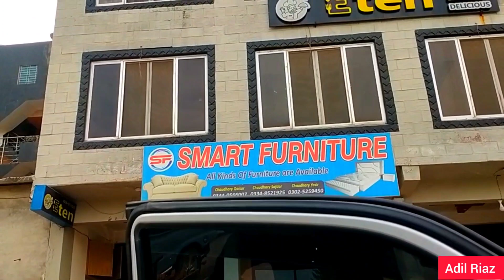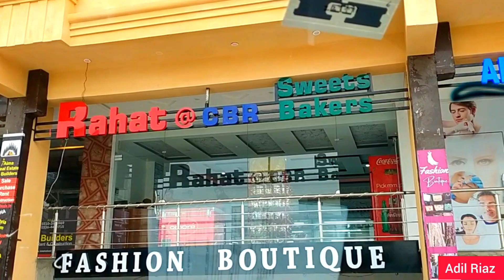Ek Din Main Itne Saray Kam 😭 | Winter Session